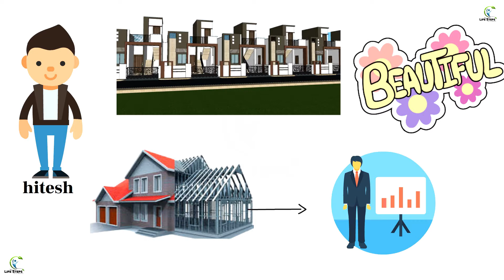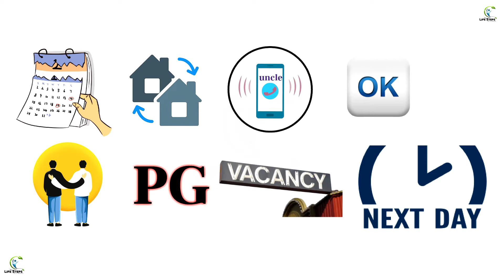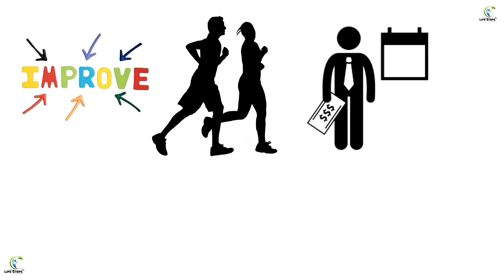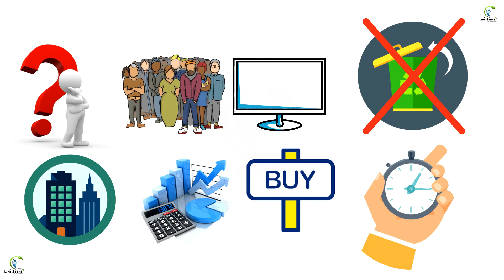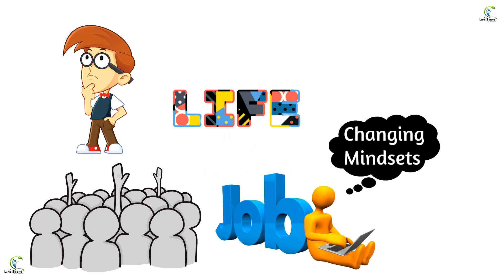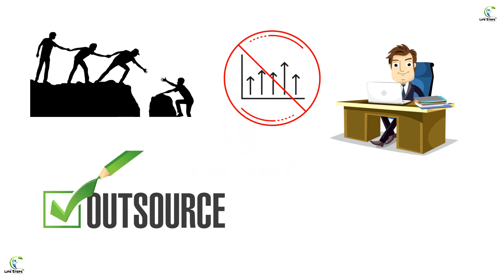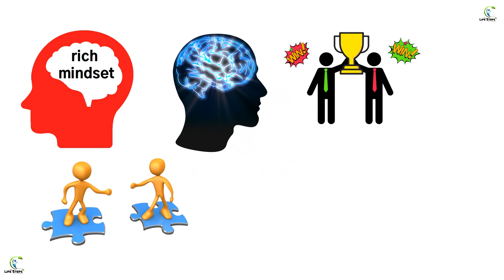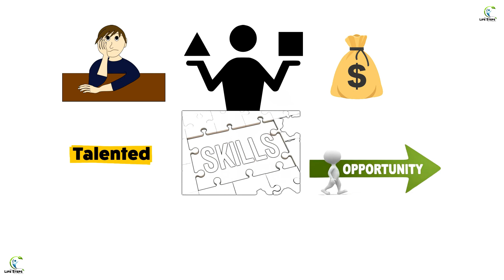अमीर बनना है?तो सोच कैसी होनी चाहिए| 5 Differences Between Rich And Poor People Mindset| PSYCHOLOGY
In this video, we'll explore the five biggest Differences Between Rich And Poor People Mindset that will help you learn how to become rich.

Many people believe that wealth and success can only be achieved by those who are rich. But is that really the case? In this video, we'll explore the Differences Between Rich And Poor People Mindset and show you that there are many ways to become successful, regardless of your financial status. So whether you're wanting to become rich or simply improve your financial literacy, watch this video and learn!

aapko amir banna he or successful banna he to aapko esi soch rakhni hogi...aapki old soch ko change karna padega...ye rich vs poor mentallity differences he jo video me he...vo differences aapki soch change karne me madad karegi...
अमीर बनना है? तो सोच कैसी होनी चाहिए | 5 Differences Between Rich And Poor People Mindset | Thought

Image Source Credit : Google Free Images